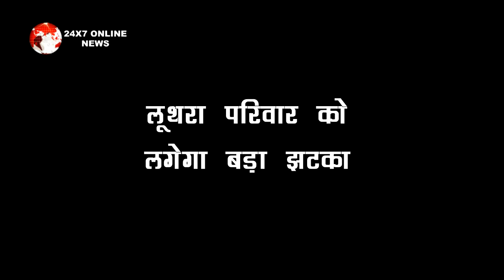KUMKUM BHAGYA || SUSHMA VIKRAM के रिश्ते का होगा खुलासा , जल्द सच्चाई आएगी बाहर